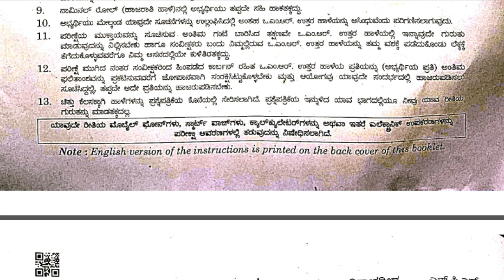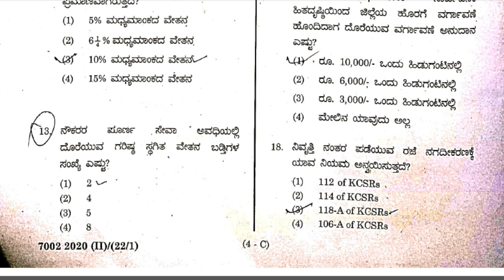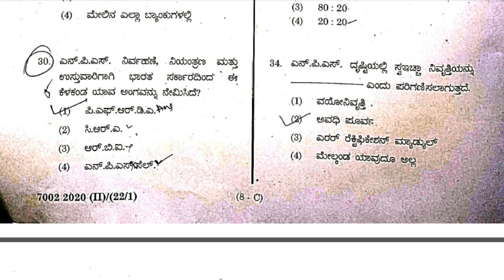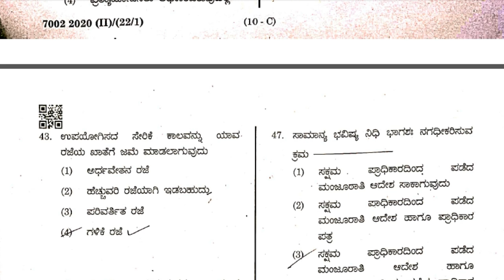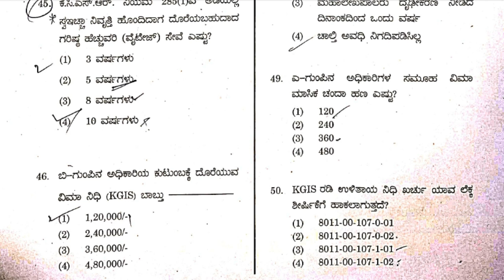Accounts higher Paper 1 |2020 Departmental Exam II Session| Karnataka Department Exam Question paper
In this Video we saw about Departmental Exam Question Paper

JOTHREDDY
From